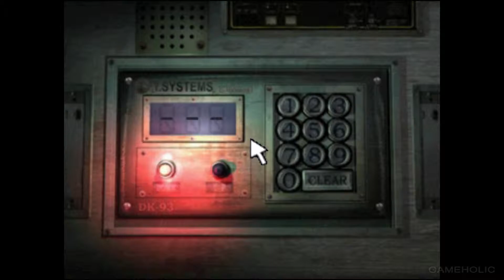Parasite Eve 2 PSX Gameplay Walkthrough HD 1080p 60fps No Commentary - Part 4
Watch this video in Full HD for best experience!

Parasite Eve II is an action role-playing survival horror video game released exclusively for the PlayStation. The game was developed by Square and published in Japan in 1999 and in both North America and, unlike the previous game, in PAL regions in 2000. It is the sequel to Parasite Eve and the second game in the series of the same name.

Parasite Eve II is set several years after the events in the original game. The protagonist from the first game, Aya Brea, also features in this game as the playable character. She becomes involved with another outbreak of Mitochondrial creatures. Gameplay diverges from the previous game: battles take place in real time and the area of action is less restrictive. The approach is more typical of traditional survival horror games, although some role-playing elements are retained.

Parasite Eve II received positive reviews from critics. It received a score of 78.46% on GameRankings and 79/100 on Metacritic.

The game sold over 220,000 copies in Japan during 1999. It broke the one million unit sales mark by February 2004, with 0.43 million sold in Japan and 0.66 million sold in the rest of the world. In late 2000, the game was re-released as part of the Square Millennium Collection along with a figure of Aya and a portrait of her character model, Yumiko Shaku. The game was re-released as part of the PSone Books best-seller line by Sony in 2002